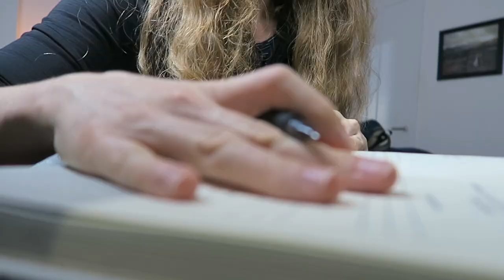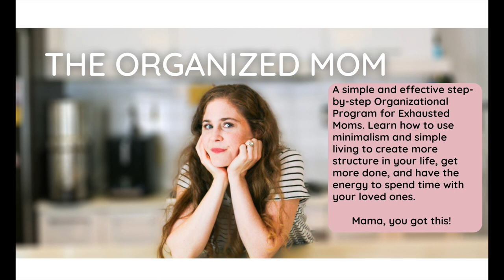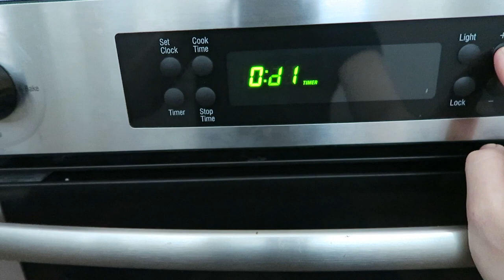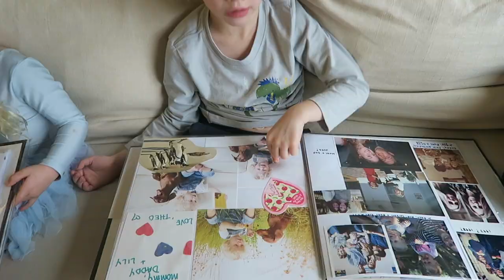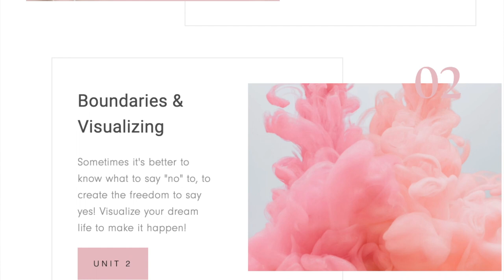How to have a CLUTTER FREE HOME in 2021! //MINIMALIST mom ways to keep your home calm + organized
👉🏽 START TO TRANSFORM YOUR HOME AND LIFE ORGANIZATION IN 3 DAYS
WITH MY TAKE CHARGE 3 DAY MINI COURSE!

👉🏽 IF YOUR WISHING THAT LIFE & MOTHERHOOD DIDN’T FEEL SO CHAOTIC,
YOU’RE GOING TO LOVE MY UPCOMING SIGNATURE COURSE, THE ORGANIZED MOM!

Do you want to know how to have a clutter free home in 2021? These are my top minimalist mom ways to keep your calm and organized in 2021 which are so easy, quick and affordable. Anyone can implement these minimalist tips to keeping their home clutter free and creating an environment for your family that is calm and inviting and allows your family to thrive. Here's to a clutter free intentional home in 2021!

Sign up! 👇🏽
**NEW FREE MINI COURSE TO ORGANIZE YOUR LIFE IN 5 DAYS: **

**JUST SOME OF MY FAVORITE BOOKS**

Simplicity Parenting by Kim John Payne

**ALL THE YOUTUBE EQUIPMENT I USE**:

📷 CAMERA:
FAVORITE VLOGGING CAMERA:
CANON 70D CAMERA (SUCH HIGH QUALITY!) :

💡 LIGHTING:
Soft box lights (great value and lighting is EVERYTHING when it comes to videography!)

🎊  ACCESSORIES:
San Disc Extreme SD Card (this is a beast!):
Camera Remote:
Camera Tripod:

The Take Charge, Get Organized and Create Your Dream Life Facebook group is specifically created for stay at home moms, working in and out of the home moms and parents looking to create lasting systems to get and STAY organized so they can get their time back to focus on themselves and their families.

This group is hosted by Julie Fernandes. Julie is an occupational therapist and entrepreneur who grew her business whilst working full time with two young children. She has tried and tested systems to find simple ways to streamline every day tasks to maintain your home and your sanity!

She uses this group to teach other busy mamas to create personal organizational systems to increase efficiency and prioritize tasks in order to be more present with their families and create their dream lives.

**PS: NEW FREE MINI COURSE TO ORGANIZE YOUR LIFE IN 5 DAYS:**

About me:

Hi 👋! Thanks for being here! I’m Julie, an occupational therapist, hand therapist, and full time working mom in New York City. I post videos on parenthood, organization and intentional living with a goal to help moms go from chaos to calm. I want to provide a supportive place where we can share tips and encouragement to make life a little smoother and more meaningful, together.

You'll receive weekly tips, tricks and support to help you in your motherhood journey so you can focus on what matters most.